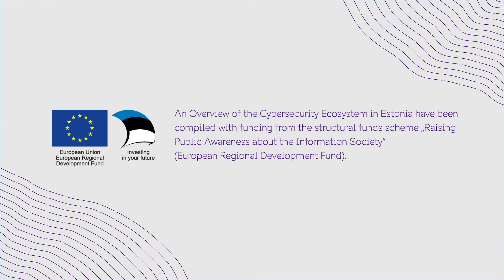Cybersecurity Ecosystem in Estonia - Legislation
These videos give an overview of the cybersecurity ecosystem in Estonia.

Produced by: Tolm / tolm.ee